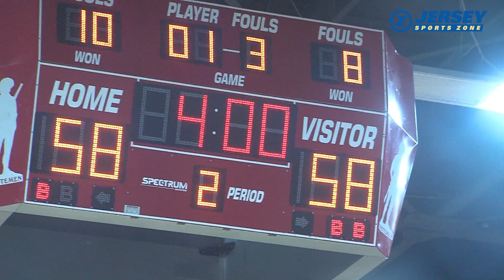Bergen Catholic 73 Saint Peters Prep 66 (2OT) | NP A North Final | W. Richardson 21 pts